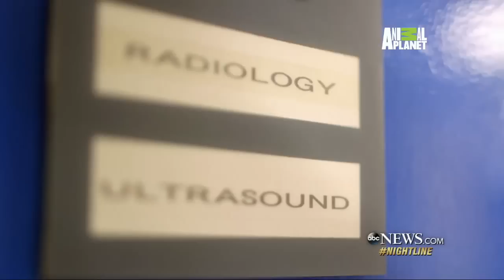'Life at Vet U' Shows Vet Students Tackling Animal ER Challenges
New Animal Planet reality series shows how six University of Pennsylvania vet students react under pressure in animal emergencies.